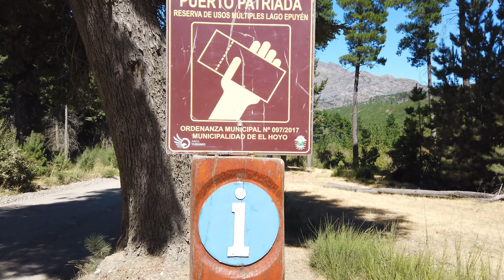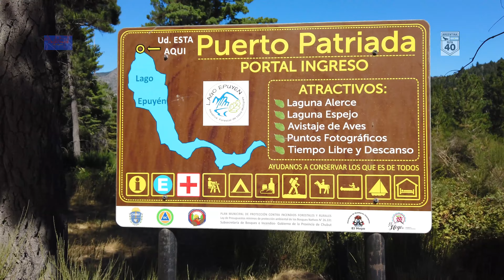Puerto Patriada Walking Tour_ Part. 1° UHD 4K - Patagonia Argentina 🇦🇷 🌲 🐟 🛶 🚣‍♀️ ⛵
Hoy haremos un paseo por el fabuloso Lago Epuyen en la costa llamada Puerto Patriada, en la localidad de El Hoyo - Chubut, en un dia a pleno sol sin viento y con altas temperaturas con turistas disfrutando del agua y diferentes deportes acuaticos admitidos, sin actividad nautica motor; a diferencia de otros lagos patagonicos siendo un lugar ideal para toda la familia. El dia ha sido "unico" por las condiciones meteorologicas optimas y disfrutado al maximo de todas las actividades deportivas..

  Si puedes colaborar con el Canal agradeceriamos tu aporte en los siguientes Links para poder seguir creciendo y brindar mayores creaciones de alta calidad, muchas gracias:

          Musica de mixkit.co